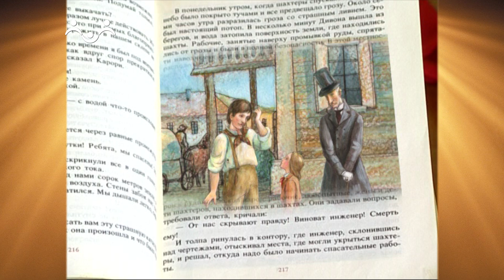Доброе Слово. Бёрнетт. Маленький лорд Фаунтлерой. Вып.03 Прощание